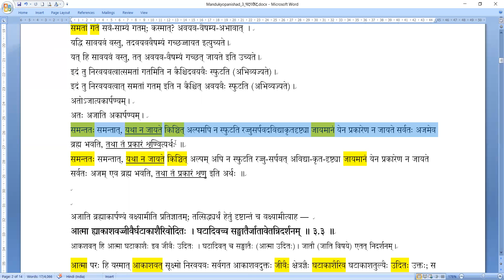Ma3 02 माण्डूक्योपनिषदः भाष्यपारायणम् - अद्वैतप्रकरणे द्वितीयकारिका